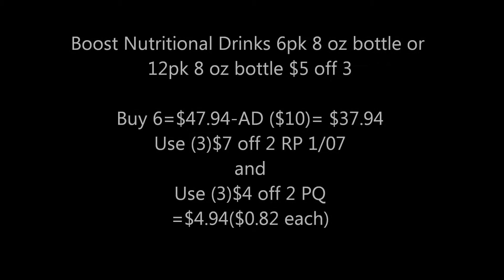TOP 5 DEALS AT PUBLIX 01/31-02/06 or 02/01-02/07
Hey guys here are some of my favorite deals at Publix